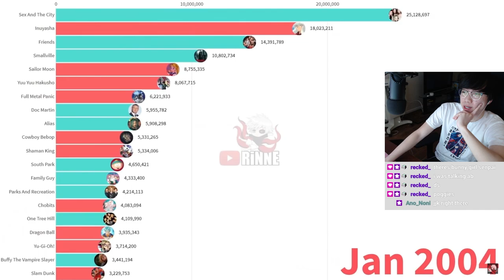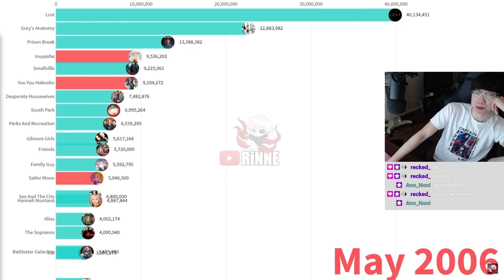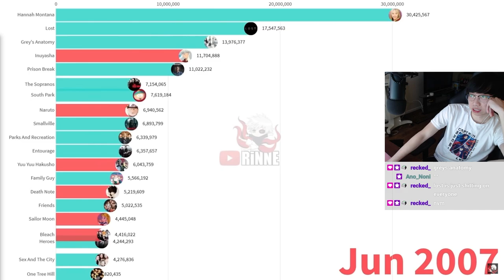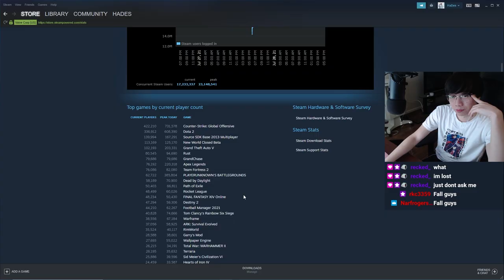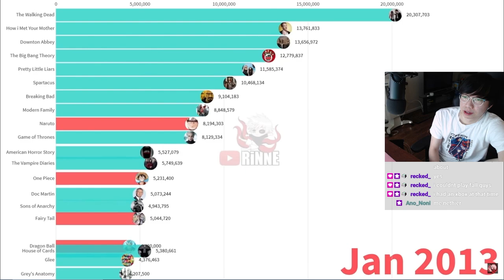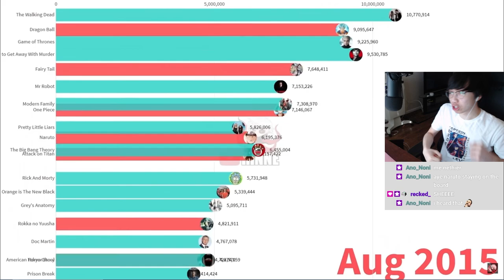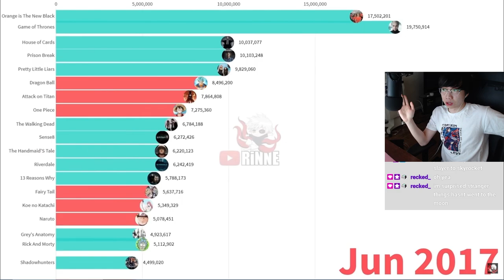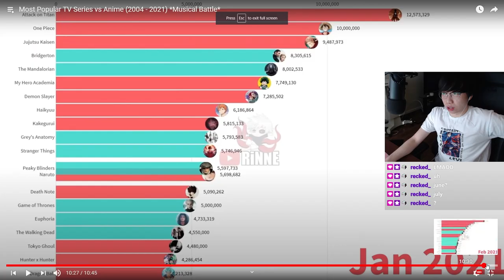Anime vs Popular TV Shows